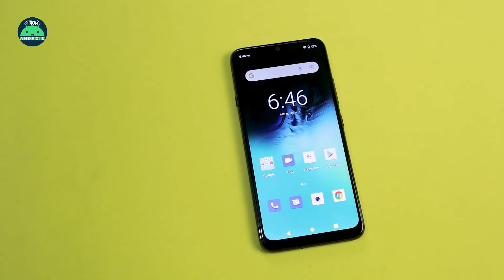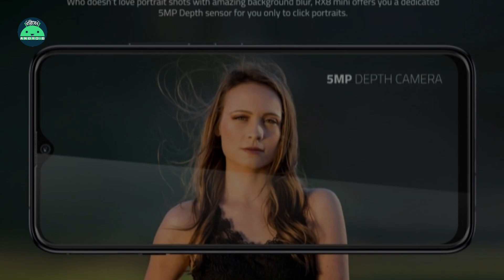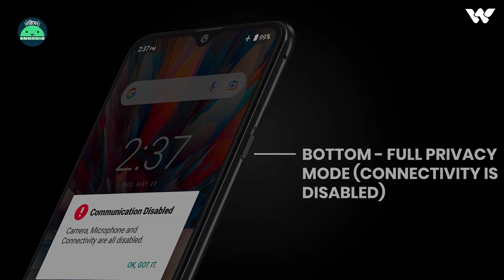Walton Primo RX8 Mini Bangla Review | 15000 Taka Gest Gaming Phone 2021 Bangladesh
Hi Guys, welcome to @GoriberAndroid youtube channel.

Today, In this video, I'm going to talking about Walton Primo RX8 Mini Full Specification and official Price in Bangladesh.

Specifications & Price:
Design & Build: Glastic
Display: 6.3'' FHD+ IPS LCD with 2.5D Gorilla Glass
Cameras: 12+8+5 / 13mp Selfie
Processor: Qualcomm Snapdragon 660 Octa-Core (14nm)
Ram & Rom: 4/64GB
OS: Android 11 With Stock Rom
Battery: 3600 MAh With 18W Fast Charging Support (10w charger in the box)

Official Price : 4/64GB = 11,990 Taka in Bangladesh